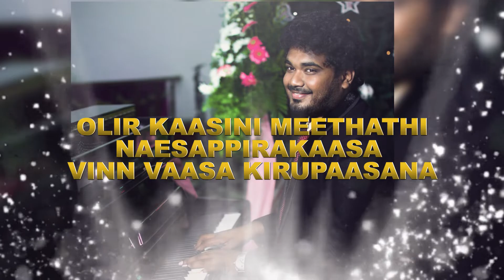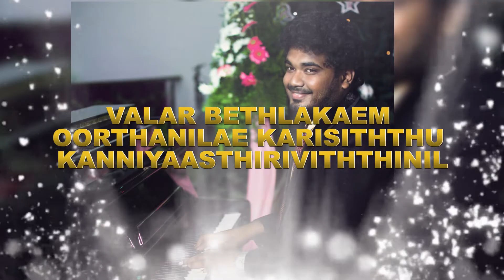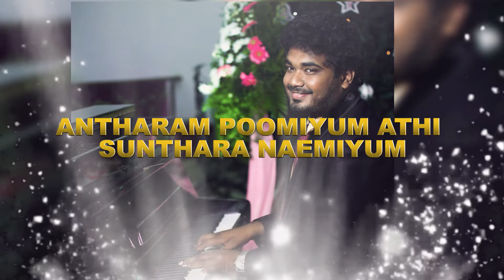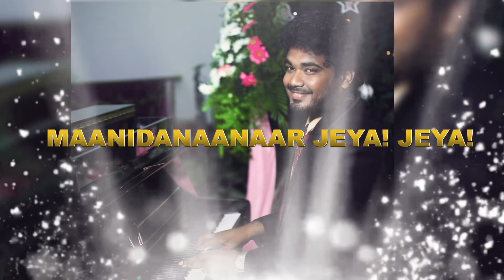Masilla Deva puthiran Music Track ( Karaoke ) | Tamil Christmas song | Christmas song for carols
Hello everyone ,

                     Lots of friends asking for masill deva puthiran music track !!! So I just uploaded this
Track !!! So anyone need this !!! Pls use this ❤️!!! God bless ❤️